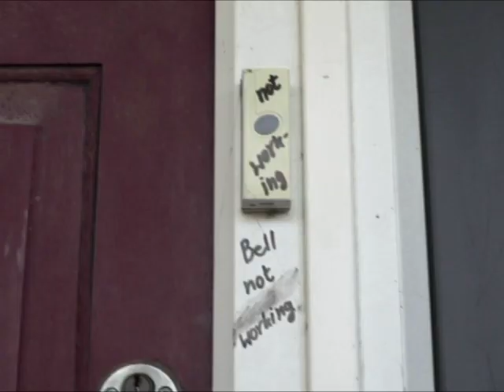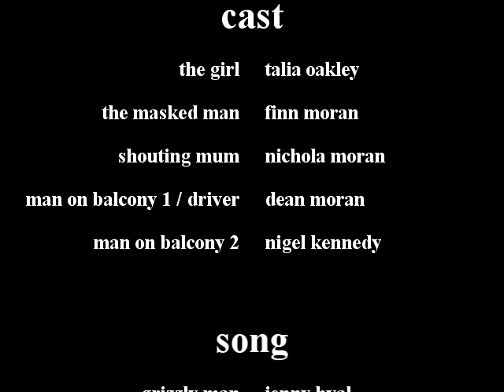GRASSHOPPER (2022)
WINNER of the UNDER 18’s CATEGORY at Walthamstow International Film Festival 2022

WINNER of BEST SCRIPT at Lionstooth Film Festival 2022

As a homage to Andrea Arnold, accompanied with music by Rockettothesky, we follow an unnamed Girl as she encounters the physical manifestation of the anger, fears and insecurities in her life, through the form of a Masked Man. The Grasshopper symbolises personal strength, independence and the freedom to change.